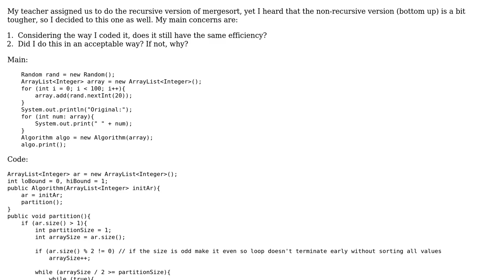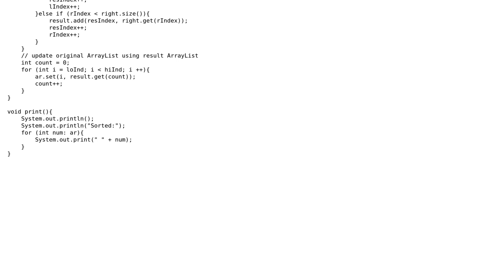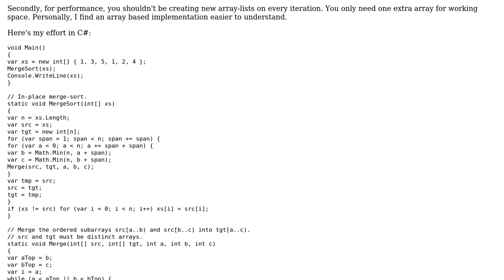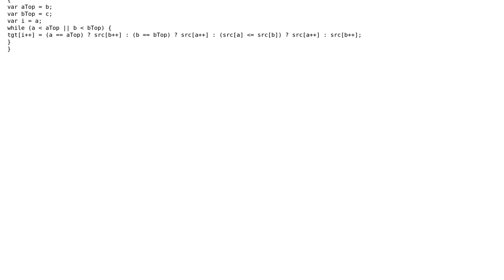Is this non-recursive mergesort efficient and a good way to simulate the recursive version?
With thanks & praise to God, and with thanks to the many people who have made this project possible! | Content (except music & images) licensed under CC BY-SA | Music | Images & others | With thanks to user Vojta user Simon Forsberg user Rafe user Jamal user Cristian Gutu and the Stack Exchange Network Trademarks are property of their respective owners. You are responsible for your own actions.